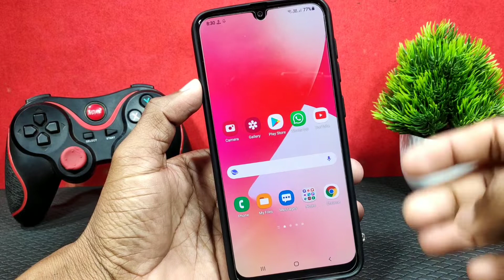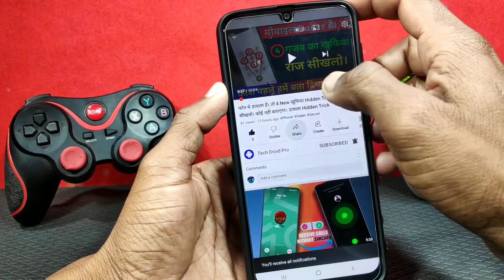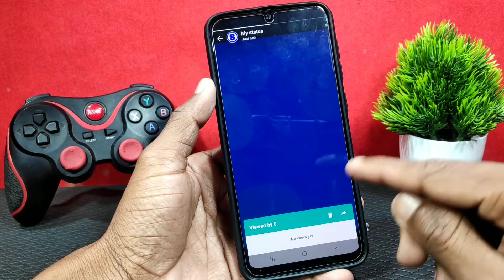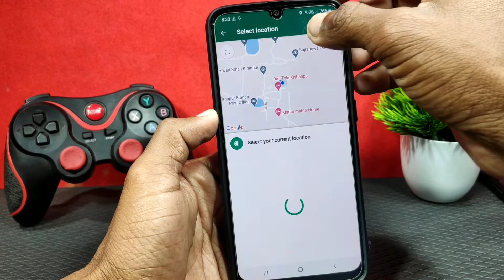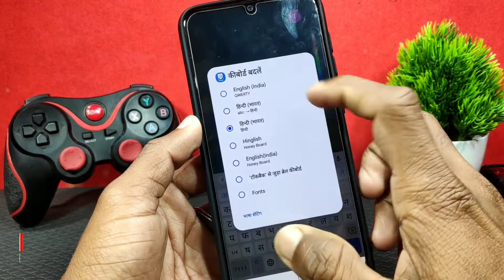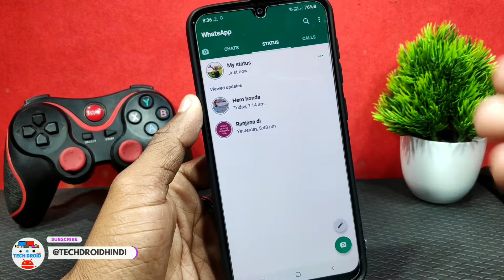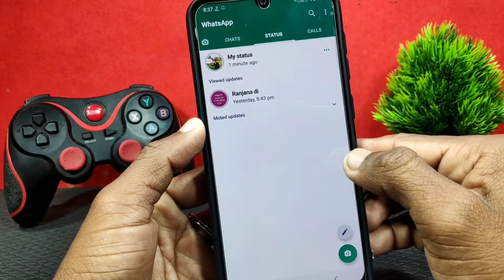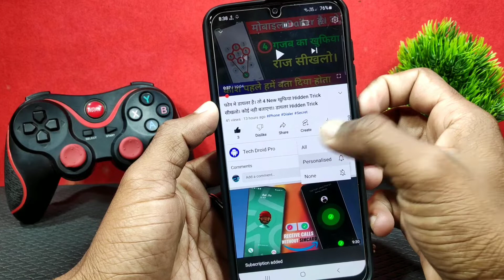Whatsapp मे Status लगाने से पहले 2 New Update ट्रिक करलो। सब चौक जाएंगे।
App Link

1. Camera - Canon 200D - Prime Lense
2. Boya M1 Microphone + Editing
3. Tripod - Digitek 690 VD PRO
4. Laptop 16GB RAM, 2 TB HDD/ 256 GB SSD
5. Portable STORAGE 2TB + 2 SSD FOR FASTER WORK

Music Credit -
CHUKI BEATS